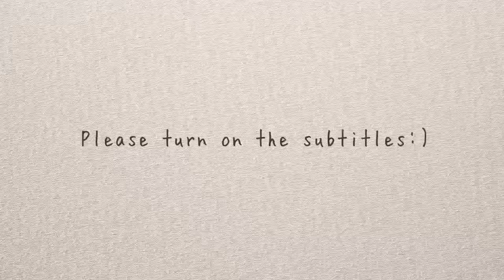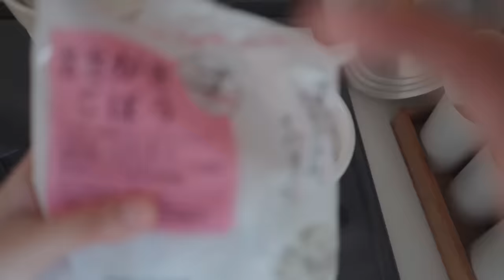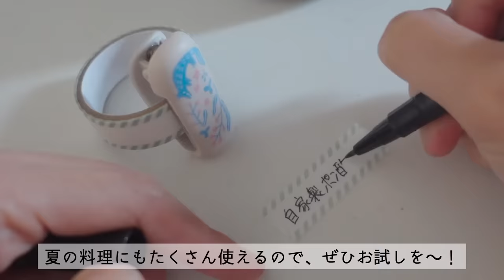【食欲増進】夏の疲れに効く３日間のヘルシー献立【管理栄養士の健康ごはん】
■使ってるキッチングッズ
お米の計量カップ

シリコン製氷皿

ブンブンチョッパー

■著書
「冷凍作りおきで平日ラクラク! 食堂あさごはんの晩ごはん」

「夜も食べたい。食堂あさごはんのレシピ」

「栄養を捨てない料理術」

「野菜がおいしすぎる作りおき」